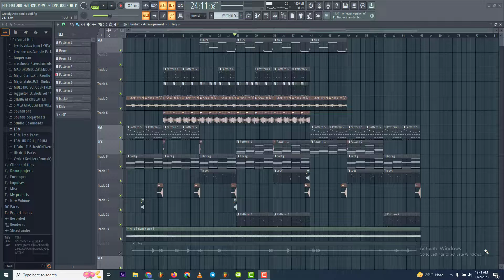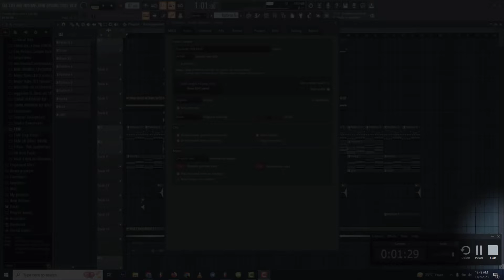FL Studio No Sound output | Focusrite USB Error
𝙲𝚕𝚒𝚌𝚔 𝚕𝚒𝚗𝚔 𝚝𝚘 𝚕𝚒𝚜𝚝𝚎𝚗 𝚝𝚘 𝚖𝚢 𝚋𝚎𝚊𝚝𝚜 𝚘𝚗 𝚊𝚞𝚍𝚒𝚘𝚖𝚊𝚌𝚔

🎁 ᴊᴏɪɴ ᴍʏ ᴛᴇʟᴇɢʀᴀᴍ ꜰᴏʀ ꜰʀᴇᴇ ʙᴇᴀᴛ ( ᴀꜰʀᴏʙᴇᴀᴛꜱ, ᴀɴᴅ ᴀɴʏ ᴏᴛʜᴇʀ ɢᴇɴʀᴇ ᴏꜰ ᴍᴜꜱɪᴄ - ᴇᴀꜱʏ ᴅᴏᴡɴʟᴏᴀᴅ ᴛʀᴜꜱᴛ ᴍᴇ )